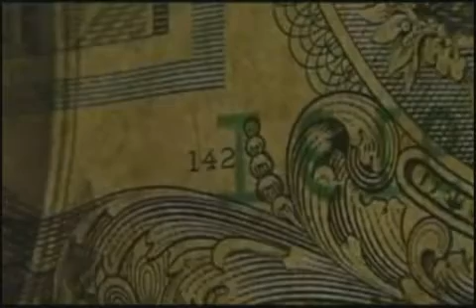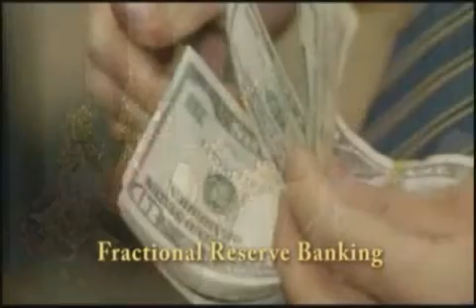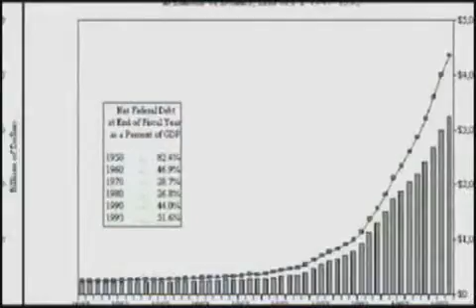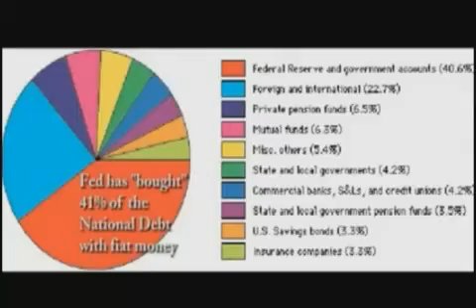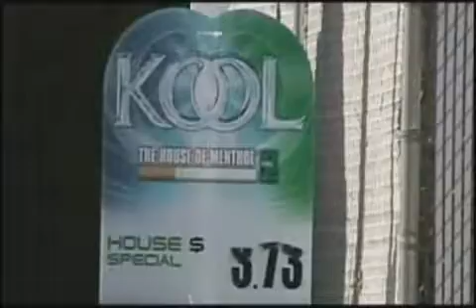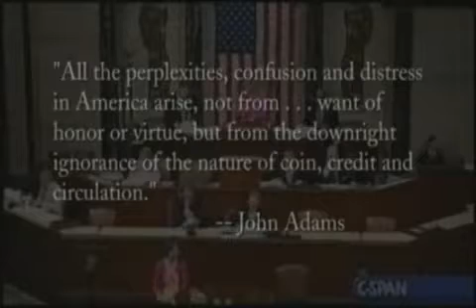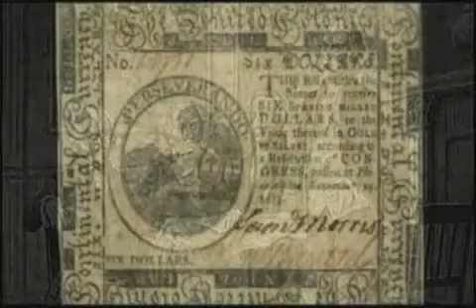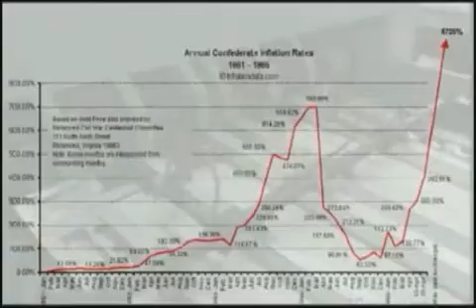Fiat Empire - The Federal Reserve is Unconstitutional 3 of 6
The secrets behind your credit card debt